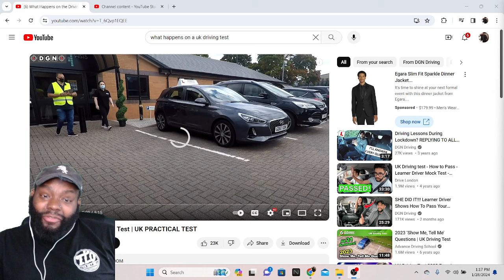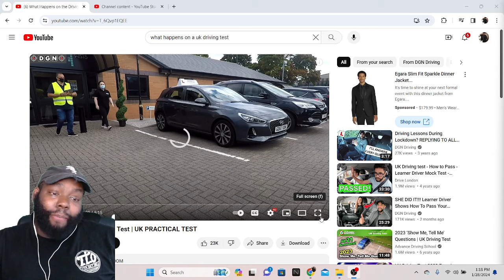CHICAGO DUDES REACTION TO What Happens on the Driving Test | UK PRACTICAL TEST